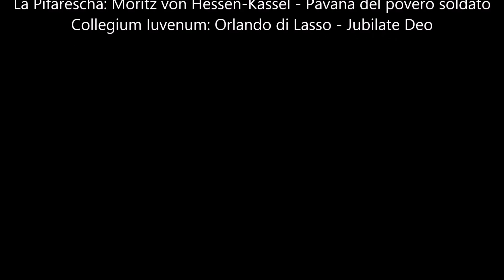The Italian Wars 4.1 - Siege of Genova 1510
A battle from the last fully working version of The Italian Wars, a total conversion mod for Medieval II Total War Kingdoms. The battle is a  siege from a Florentine campaign. Version 5 of the mod is on its way with additional factions and some new features. It should be ready in the next months or so but of course you never know with modding.

This was one of the most fun sieges of the campaign, partly because our allies, the Milanese, came to our aid and partly because they died in a desperate effort to gatecrash the walls while running through the enemy lines, getting massacred on their way. This made the defense of the city even more desperate, garrisoned as it was by some depleted units. Hopefully, this gives you an idea about how tough battles in this mod can be. Units have decent morale and tough armour, so battles can become melee-fests in which the army with the most pikemen wins, which gives the AI a fighting chance.